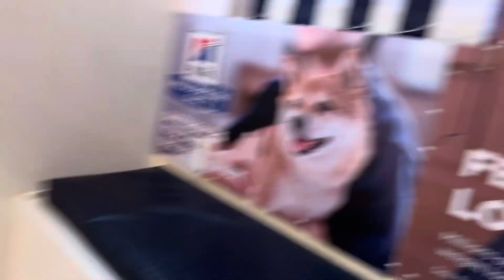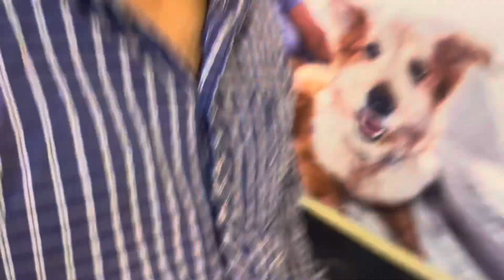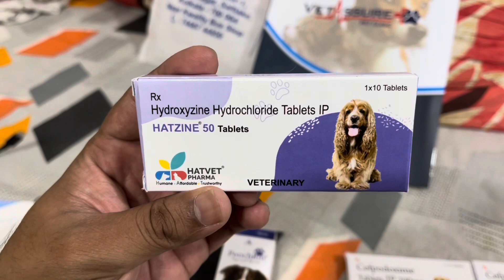🦠 😭Bacterial Skin Infection to Shiro| Skin Infection to our Pet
In this Video we are sharing what Skin infection has been happening to our Beautiful Pet Golden Retriever Shiro.

Here we are also sharing name of medicines and spray to get recover from SKIN INFECTION OR BACTERIAL SKIN INFECTION.

Cruizing Life